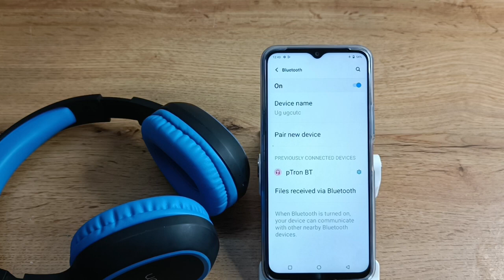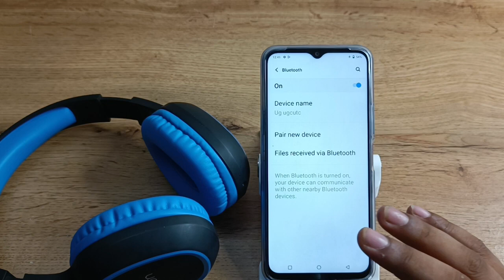How to forget Bluetooth headphones in vivo phone